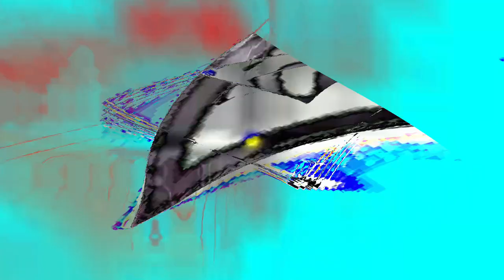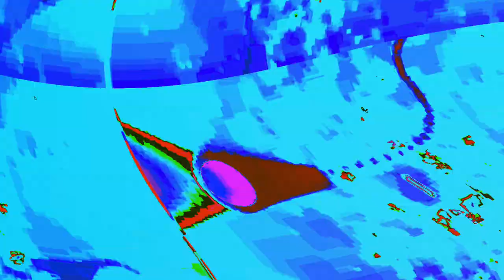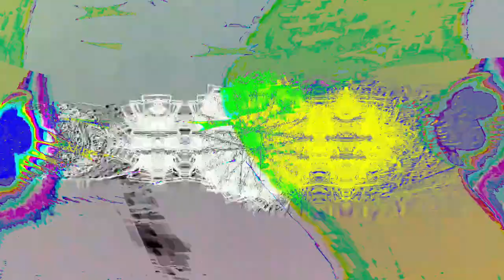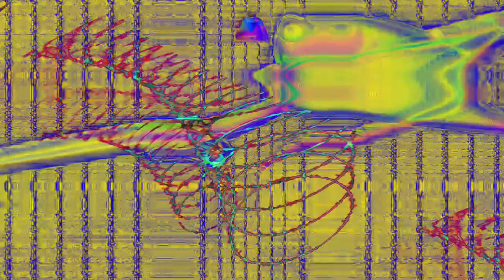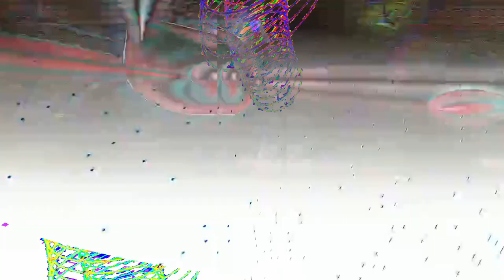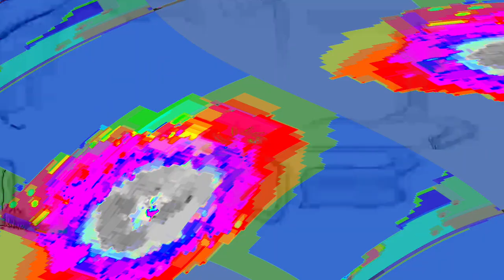[EPILEPSY WARNING] Movie 24 04 18 03h58m10s